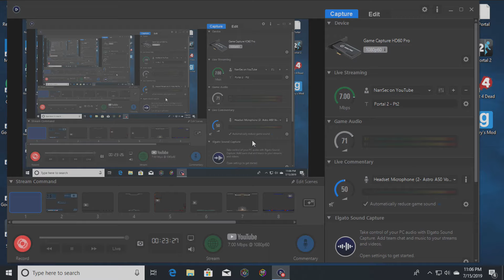Portal 2 - Pt2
Portal 2
Part 2
First time playing Portal 2
Valve Corporation
Steam